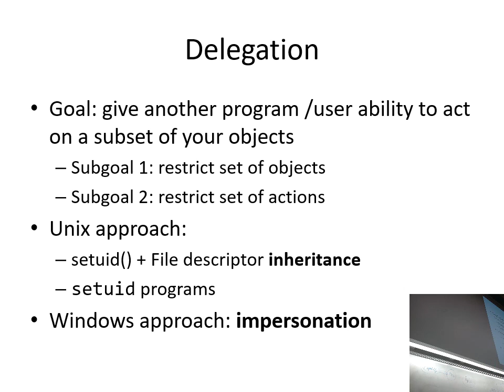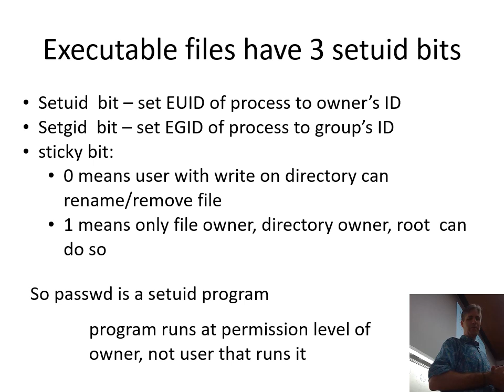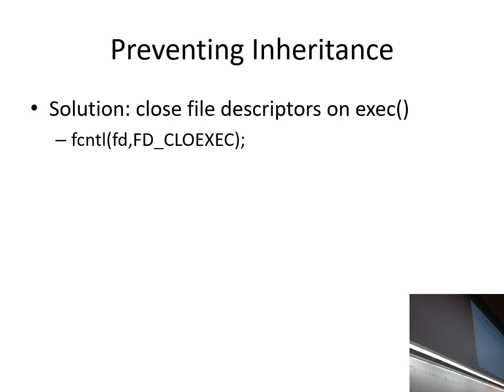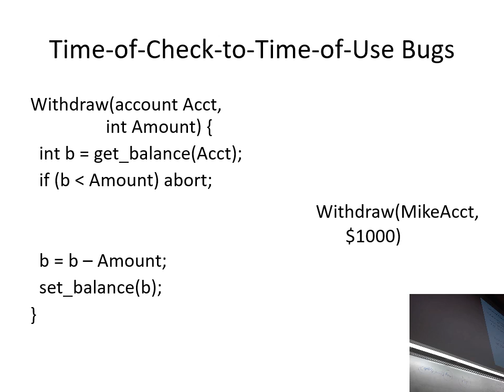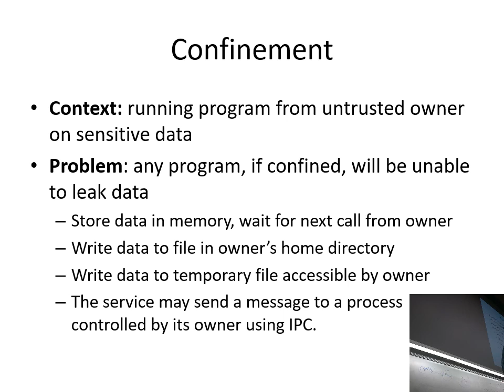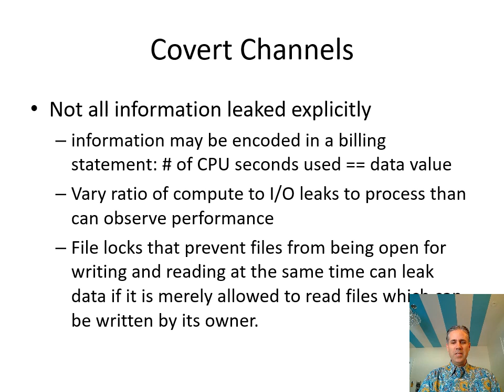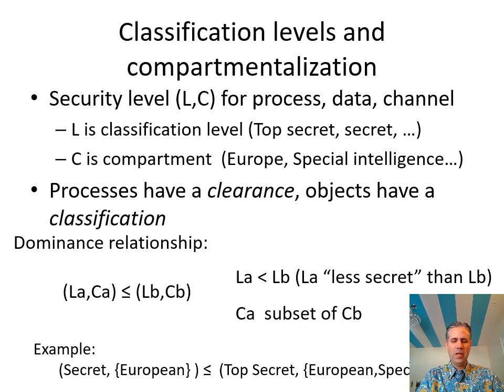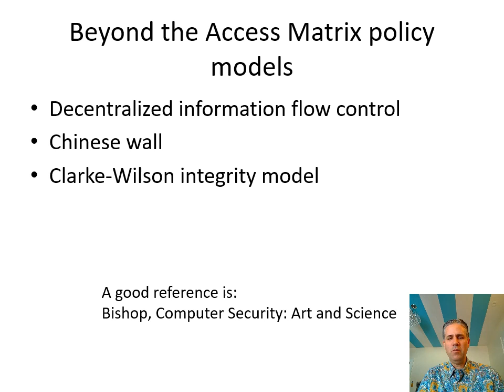Advanced OS Security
CS 642 - Computer Security - Spring 2019
Lecture on Advanced Operating System Security